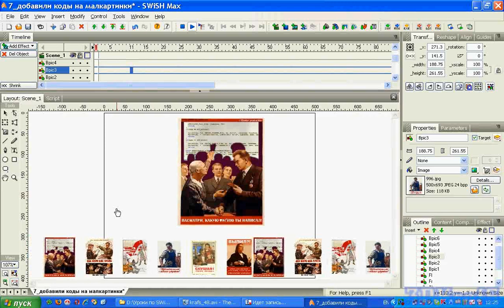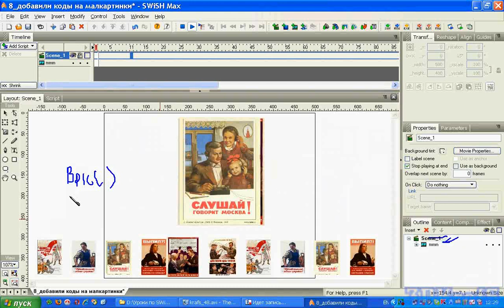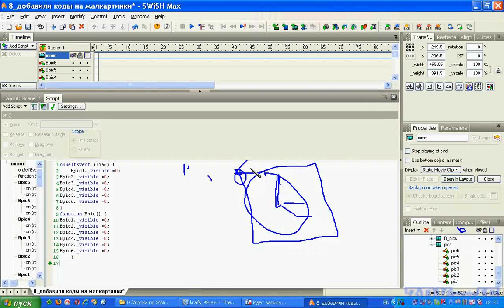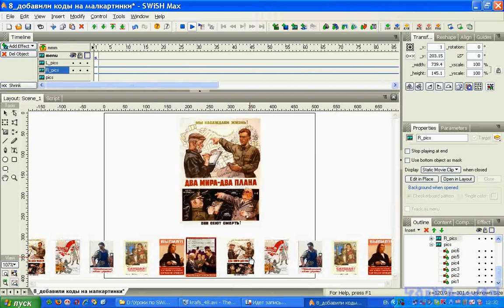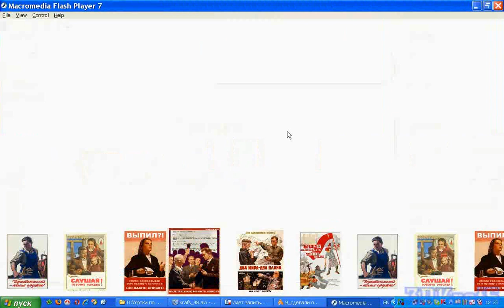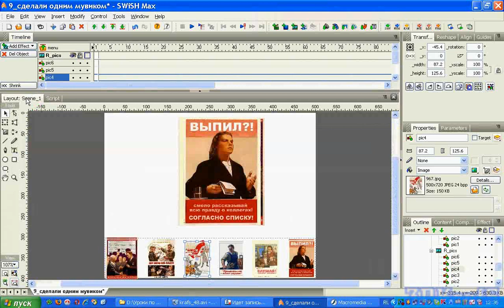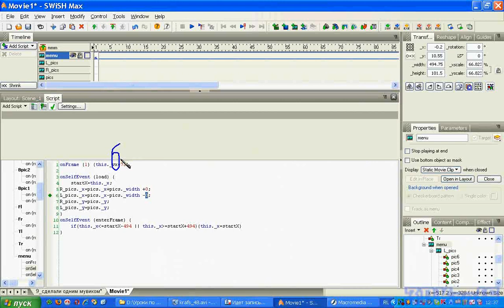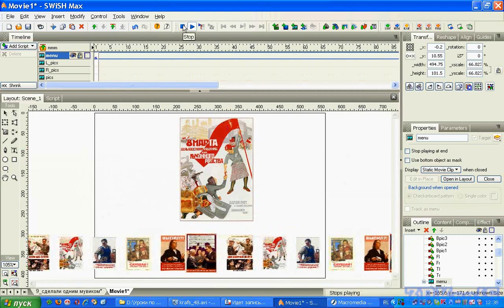SWiSH Max. Flash галерея для сайта. Галерея 1. (Рафаэль Кусаматов)